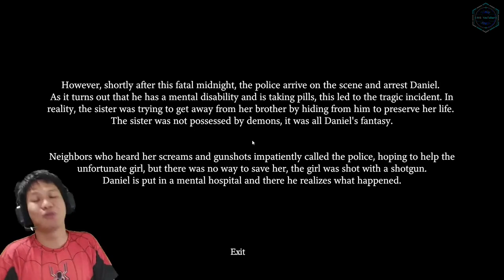REAKSI ACI GAMESPOT DAN WINDAH BASUDARA FATAL MIDNIGHT ~ ADIK YANG MENGERIKAN!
►Selamat Datang Di Channel ACI Fans Dan Fans Windah Basudara🌟

Menghadirkan Video Reaksi ACI GameSpot Dan Windah Basudara , Dengan Tambahan Humoris ( Kocak ) 😆

►Original Video " Fatal Midnight "